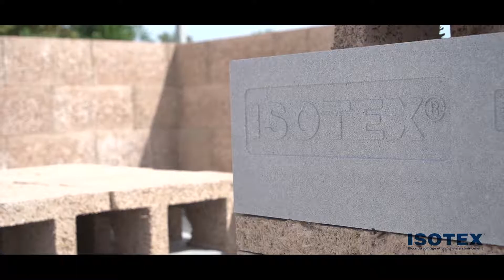ISOTEX - Mise en oeuvre